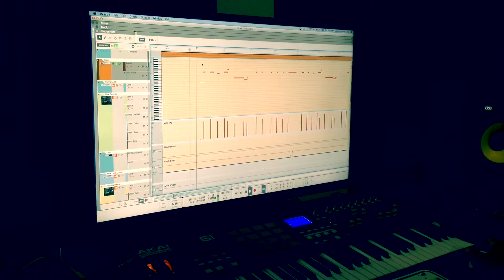Making A Track In Reason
Working on a new track in Propellerhead Reason: "Glory"   Gear: Akai MPK61 - M-Audio 88 - Washburn N4 Nuno Bettencourt - David Laake Custom Studio Composer Desk
I used Kong, Redrum, Subtractor, NNXT, a lot of compressors, mixers, and matrix units to vary the percussion elements.